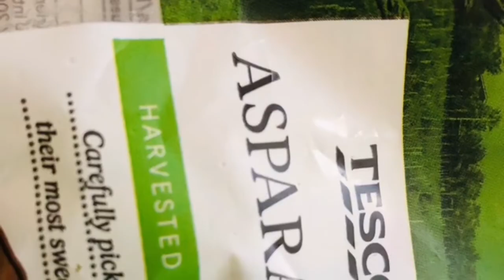Healthy Recipe ASPARAGUS || With king prawn curry || এটা চিংড়ি মাছ দিয়ে রাঁধলাম মজা করে খেলাম